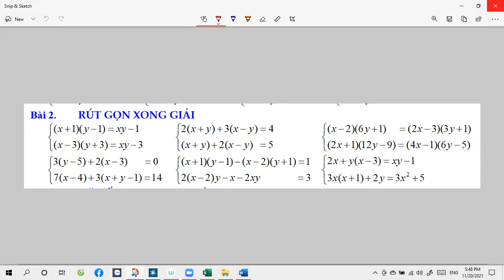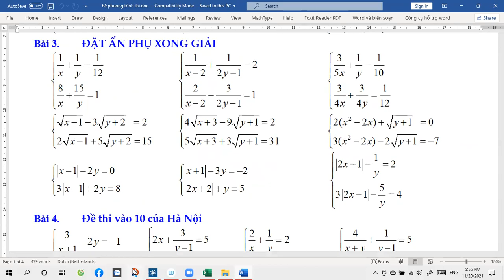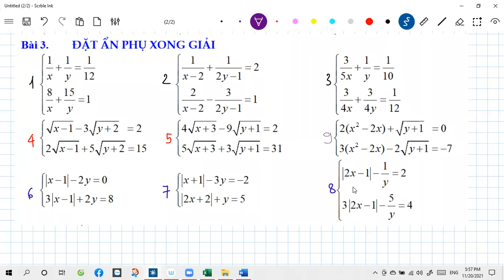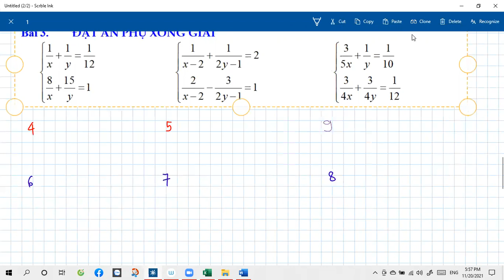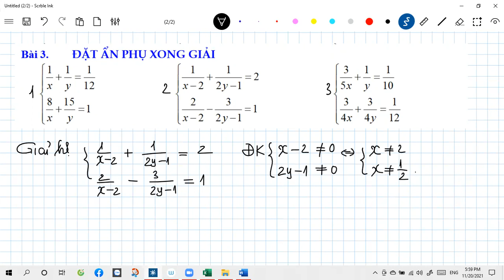Toán 9: Hệ phương trình thi vào 10